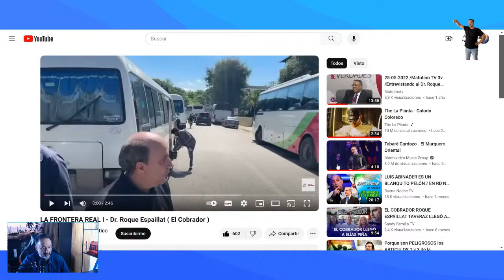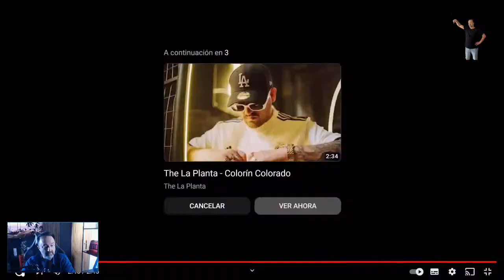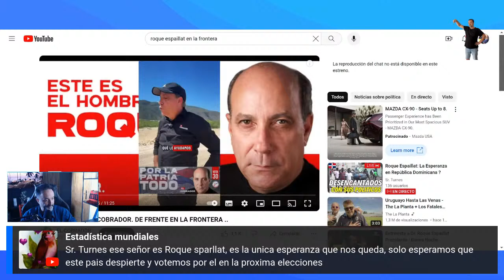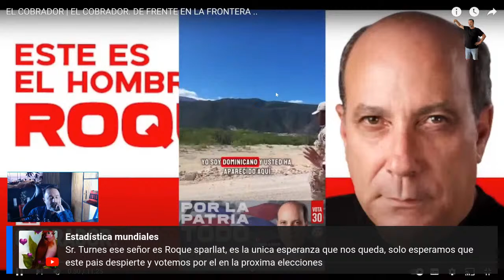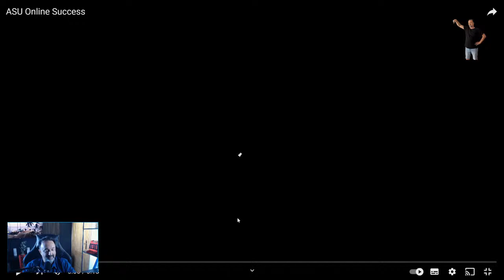¡Increíble! ¿Será el próximo líder que sacuda la región como Bukele? Descúbrelo aquí."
El presidente del Partido Esperanza Democrática, Ramfis Domínguez Trujillo, presentó al doctor Roque Espaillat como su sustituto en la candidatura a la presidencia para los comicios 2024, y al doctor José Ernesto Fadul, como su dupla